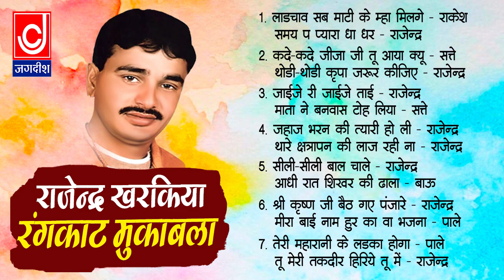लाड चाव माटी में मिलगे |Laad Chav Maati Mein Milge |राजेंदर खरकिया कि सुपरहिट रागनी|Jagdish Cassette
आज़ाद खांडा कि सुपरहिट रागनियाँ |Azad Khanda Jukebox |Non Stop Ragniya |Jagdish Cassette

➤Copyright :- Jackpot Music Narela
Video Label - Jagdish Cassette Company

Jagdish Cassette Audio
आप को ये वीडियो कैसा लगा , कृपया कमेंट करें , शेयर करें , लाइक करे , Jagdish Cassette Audio आपके बीच हरयाणवी संस्कृति प्रोग्राम से  मनोरंजन करने के लिए |आप सभी श्रोताओ का प्यार देने के लिए धन्यवाद

अपने रिकार्डेड भजन हमारे नेटवर्क से रिलीज़ करवाने के लिए हमे कॉल  करे 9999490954